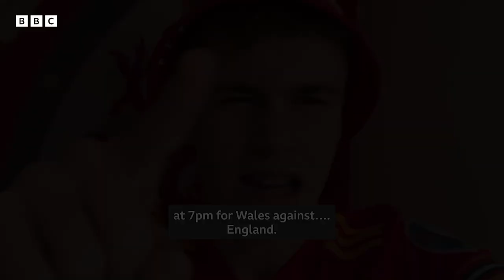ENGLAND vs WALES World Cup Predictions ⚽ WATCHALONG with Jamie Johnson Cast Announcement | CBBC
Jamie Johnson cast Keaton Edmund, Elena Cole and Haydn Craven make their England vs Wales predictions ahead of their LIVE Jamie Johnson World Cup 22 watch party on BBC iPlayer on Tuesday, the 29th of November at 7pm. Who has the best intuition?